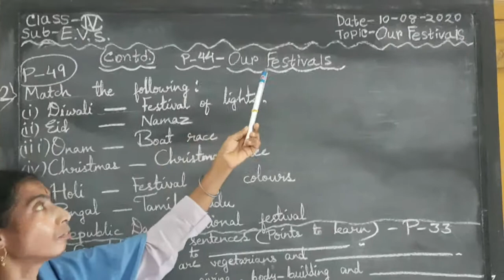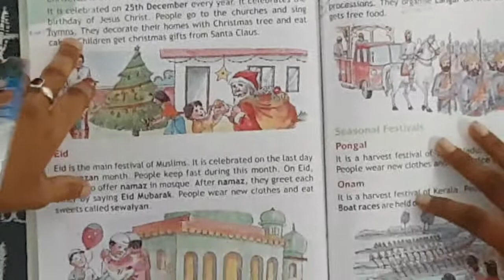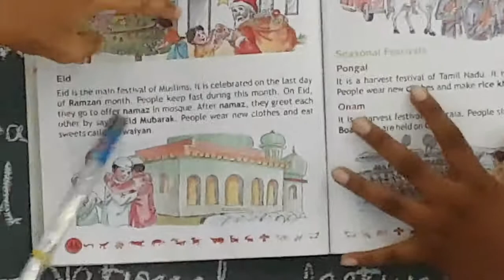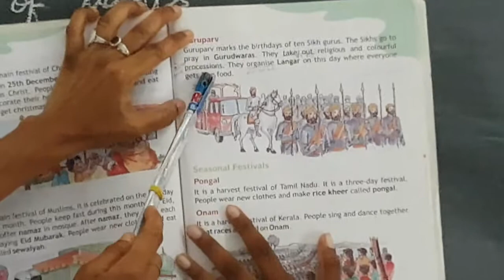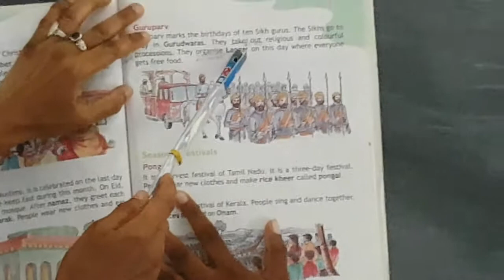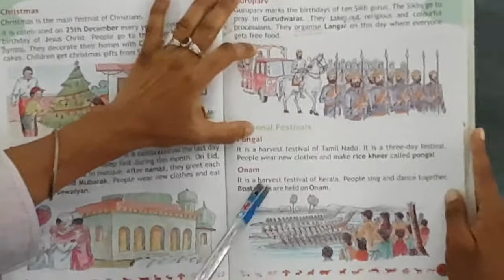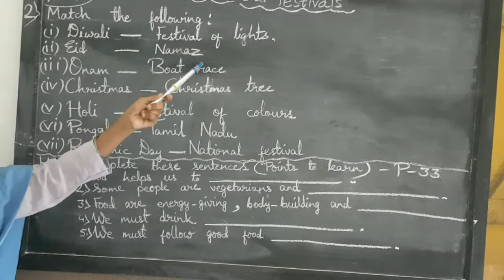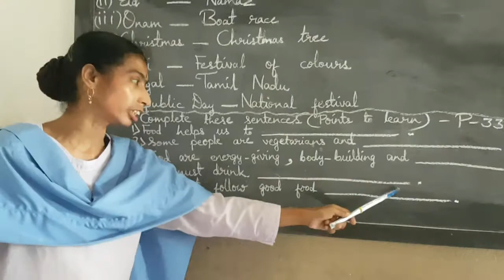CLASS - IV - EVS - 13. 08 . 20. -- Kakoli Dutta & Pritha Das